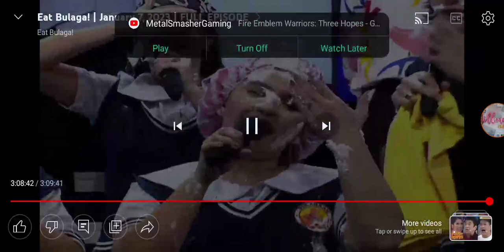Eat Bulaga! Closing Prod: Goodbye at Mapasalamat tayo sa aming Panginoon Diyos ni Maja Salvador